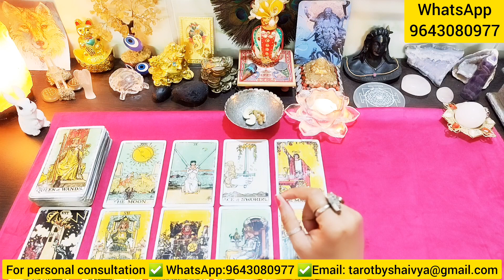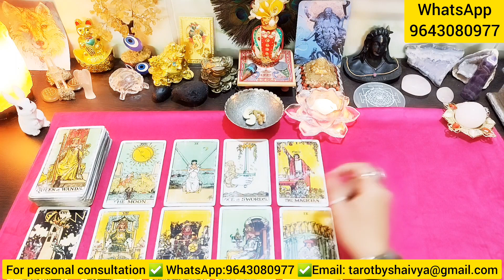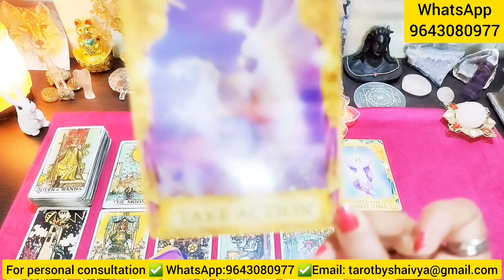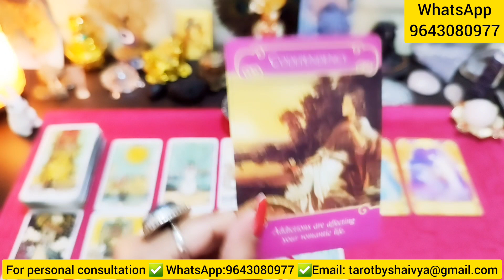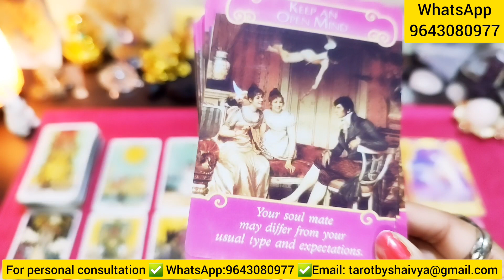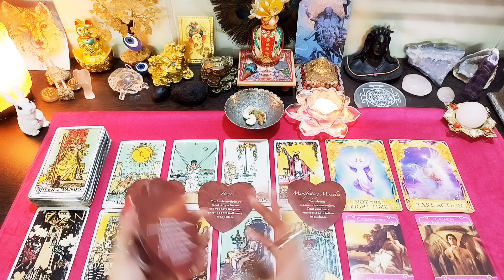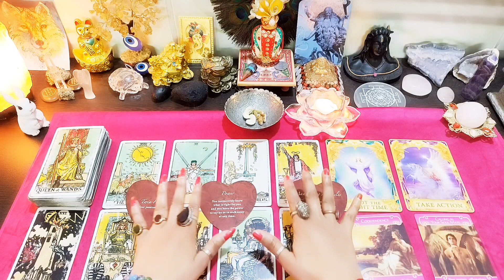Virgo Kanya Rashi Love Rashifal 💕February Love Tarot Reading 2024 ✨Tarot in Hindi ✨ कन्या राशि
Tarot by SShaivya
Tarot by Shaivya
virgo tarot,
111 hindi tarot kanya rashi,
kanya rashi aaj ka din kaisa rahega,
kanya rashi aaj ka bhavishya,

tarot,
tarot reading
tarot card,
tarot lovers 111,
tarot with nimo
tarot with misha
tarot live,
tarot anjali
tarot and you manisha,
tarot anirban
tarot asmr,
tarot akshita,
tarot and chill,
tarot astro inside engineer outside,
a tarot card reading,
tarot by tj,
tarot by izabela,
tarot bad bunny,
tarot by bronx,
tarot by nimo,
tarot by rayray,
tarot by mann,
tarot by m singh,
blue rose tarot,
baddison intuitive tarot,
butch tarot,
blu tarot,
baba jolie tarot,
blessings tarot,
briar rose tarot,
blue nola tarot,
bad bunny tarot,
black feather tarot,
tarot card reading today,
tarot card reading live,
tarot card reading in hindi today,
charmed intuition tarot,
tarot daily,
tarot deck 222,
tarot divine,
tarot deck,
tarot dream,
tarot divine love me,
tarot deck collection,
dream tarot,
divine tarot,
dove and serpent tarot,
demo tarot,
divine love tarot,
deja vu tarot,
divine tarot 777,
dark night love tarot,
tarot empress,
tarot english,
tarot ex,
tarot english reading,
tarot engineer
tarot in hindi,
tarot in hindi today,
iheal tarot in hindi,
current feeling of partner tarot in hindi today,
magic wands tarot in hindi,
who will you marry tarot in hindi,
current feelings partner tarot hindi,
candle reading tarot in hindi,
minor arcana tarot in hindi,
akriti bhatia tarot in hindi,